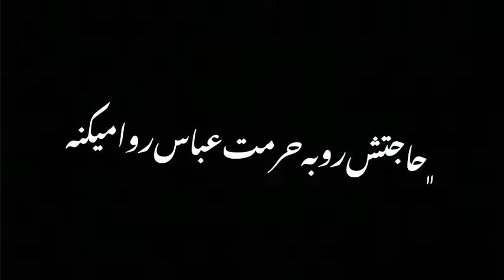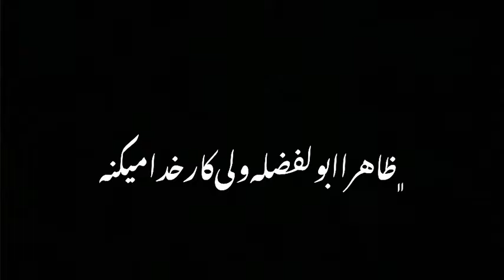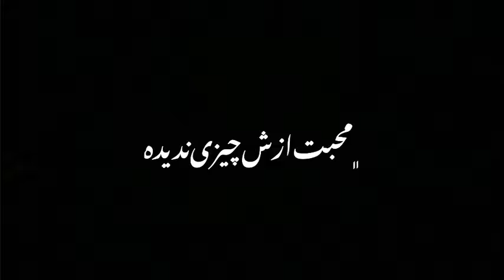نوحه جدید ( یه یا ابوالفضل بگو ببین چه ها میکنه)‌مرتضی باب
نوحه جدید (یه یا ابوالفضل بگو ببین چه ها میکنه)
خواننده : مرتضی باب

سلام 🖐🫶🤗
من با یک ویدیو جدید در حضور شما قرار گرفته ام و امیدوارم که از دیدن این ویدیو لذت ببرید …
و از ایدیتت ویدیو ها راضی باشید …
لطفا من را مثل همیشه حمایت و با کامنت های تان من را خوشحال کنید ، و با دوستانتان نیز به اشتراک بگذارید….
اگر نظره برای ایدیتت ویدیو دارید می‌توانند با من در انستاگرام به اشتراک بگذارید من انشالله کوشش میکنم ویدیو را طبق نظرات شما ایدیتت کنم ☺️
لینک‌ انستاگرام 👇👇

اگر علاقه به دیدن ویدیو های کوتاه دارید می‌توانند من را در تیک تاک نیز دنبال و حمایت کنید ☺️
لینک تیک تاک 👇🏻👇🏻
می توانید این چینل را با دوستانتان نیز به اشتراک بگذارید ☺️
لینک یتوب چینل 👇🏻👇🏻

با تشکر 🙏🏻❤️😊